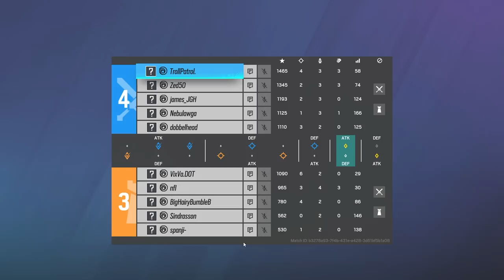Can 2 Golds SURVIVE In A Diamond Lobby?!